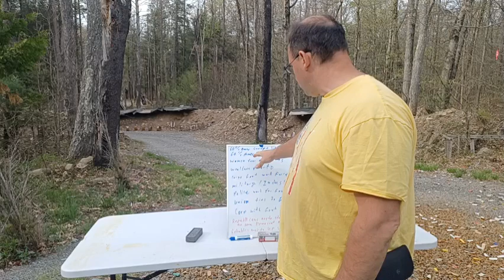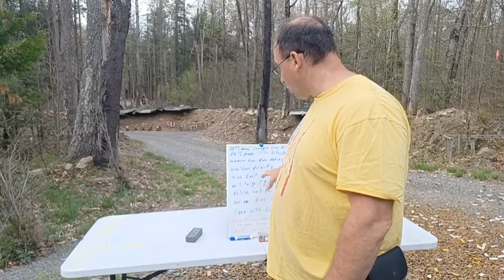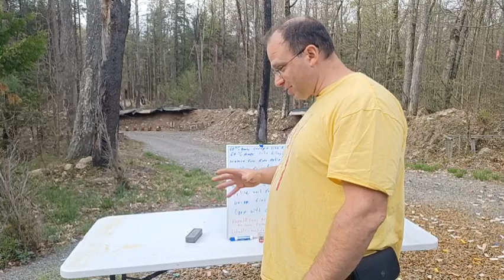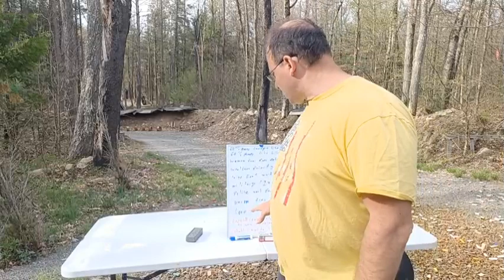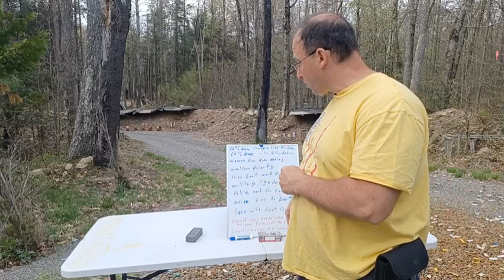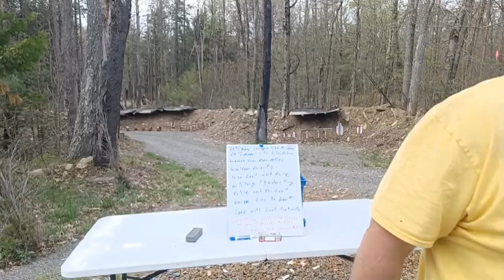Biden may win Reelection... Wake Up Call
US Lawshield for gun owners and concealed carry.